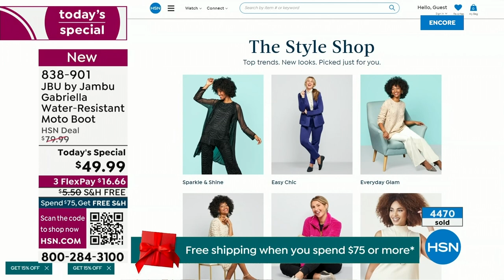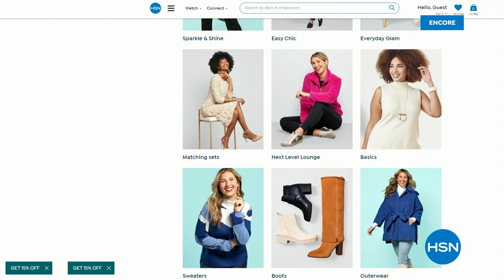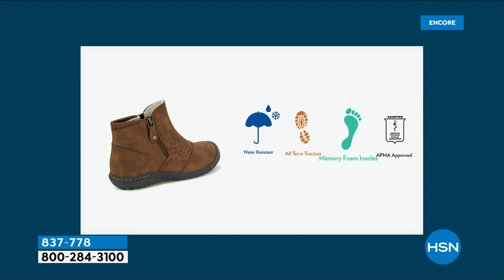HSN | Jambu Footwear 12.06.2023 - 02 AM